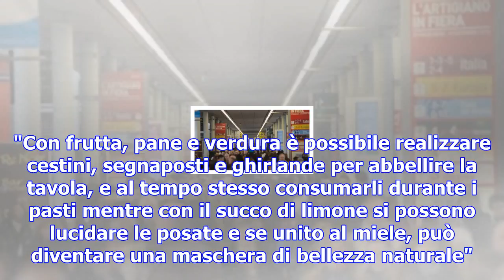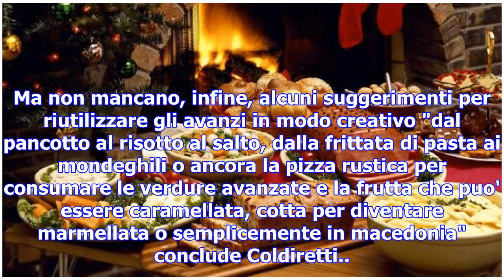Natale antispreco, ecco il decalogo per mangiare bene e senza eccessi - tgcom24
"Circa sei italiani su dieci - spiega l'organizzazione degli agricoltori - hanno diminuto o annullat...